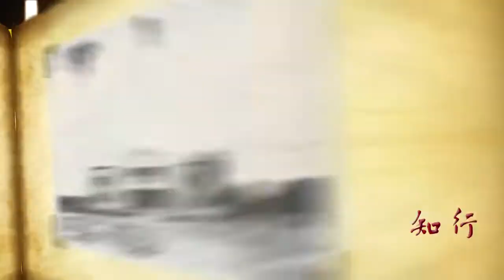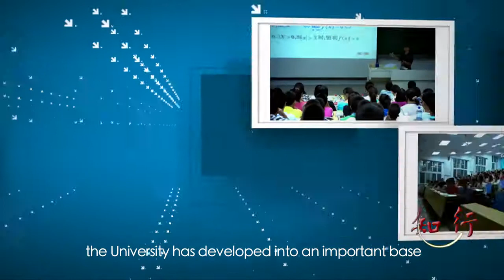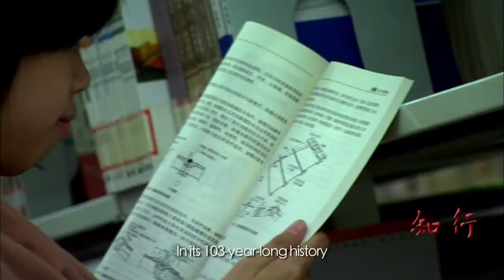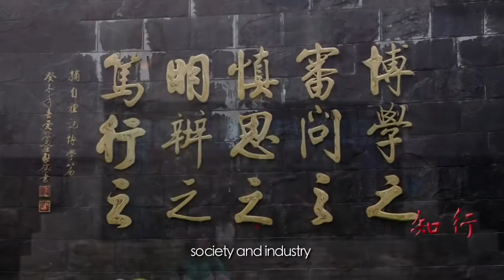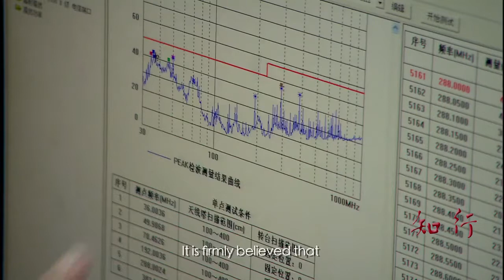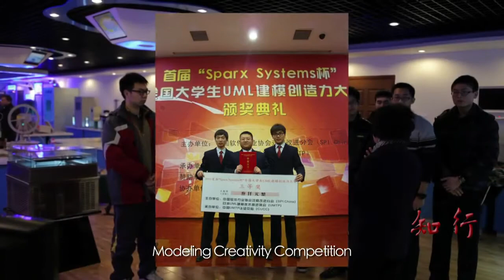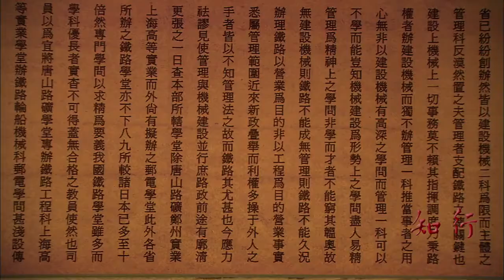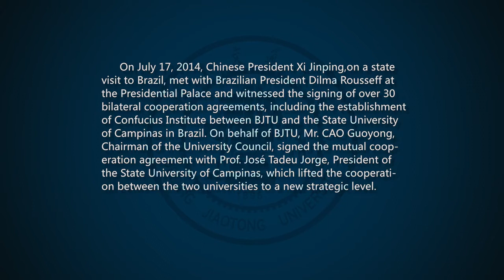Beijing Jiaotong University Campus View